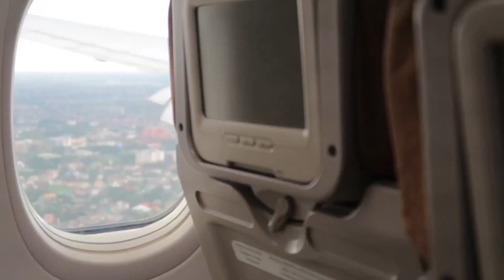Bangkok Trip🇹🇭-Asiatique Riverfront